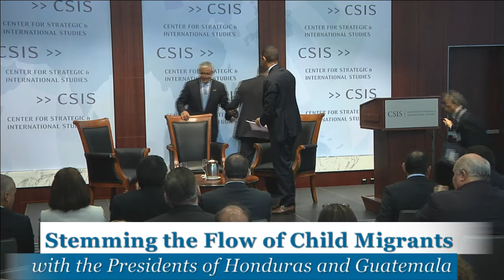Stemming the Flow of Unaccompanied Child Migrants Into the United States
s unprecedented numbers of unaccompanied children, mainly from Honduras, El Salvador, and Guatemala, continue attempting to cross from Mexico into the United States, it is more important than ever that policy- and opinion-makers be well informed about the spiraling crisis. During this session, the two presidents provide their takes on the crisis—and discuss potential avenues to meeting its broad and deep impacts.

Introductory Remarks by:
John J. Hamre
President, CEO, and Pritzker Chair
CSIS

Remarks by:
His Excellency Juan Orlando Hernández
President of Honduras

His Excellency Otto Pérez Molina
President of Guatemala

Moderated by:
Carl Meacham
Director
Americas Program, CSIS